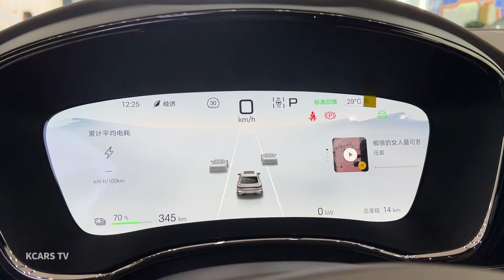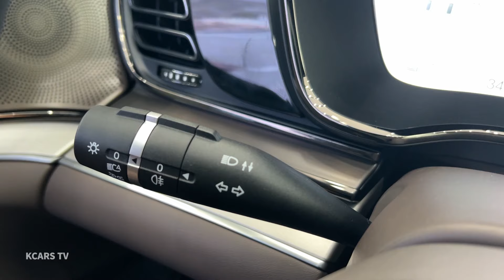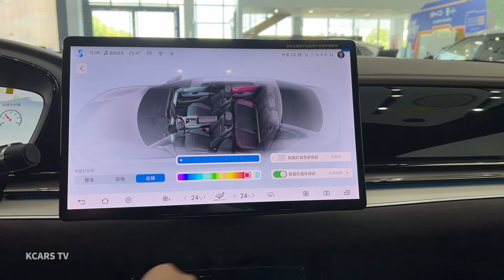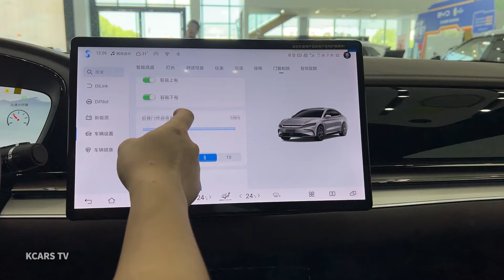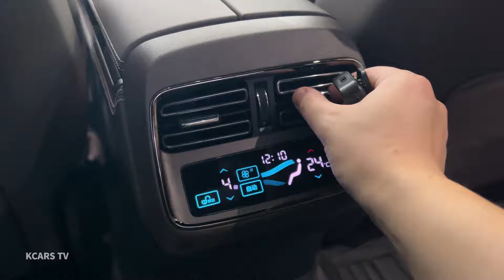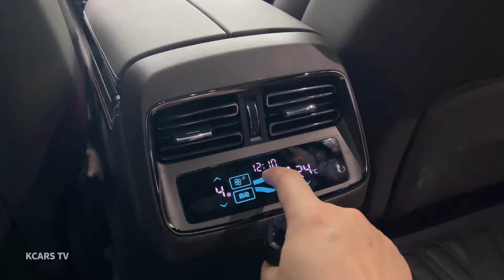2025 BYD Han EV – Visual Experience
2025 BYD Han EV – Visual Experience

Power: EV
Horsepower: 228 hp
Torque: 350 Nm
Maximum output: - rpm
Maximum torque:- rpm

Length: 4995 mm
Width: 1910 mm
Height: 1495 mm
Wheelbase: 2920mm

Approach Angle: 13°
Departure angle: 14°
Wind resistance: 0.23 cd